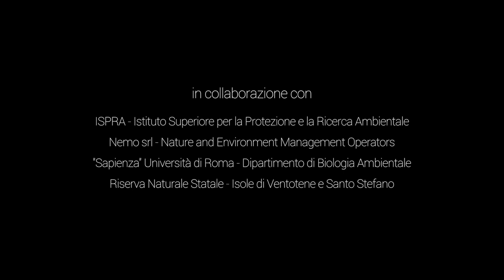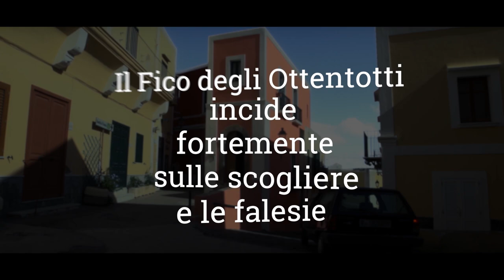Le azioni del LIFE PonDerat. Il fico degli Ottentotti: specie aliena invasiva nelle Isole Ponziane.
Una delle azioni previste dal progetto Life PonDerat è l'eradicazione del fico degli Ottentotti (Carpobrotus sp), una pianta aliena invasiva, da Ventotene, Santo Stefano e Palmarola. Ecco come e perché.